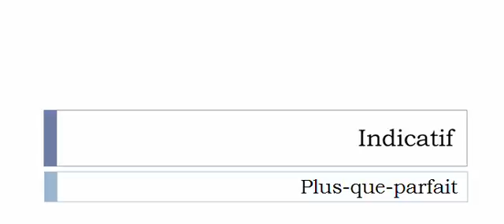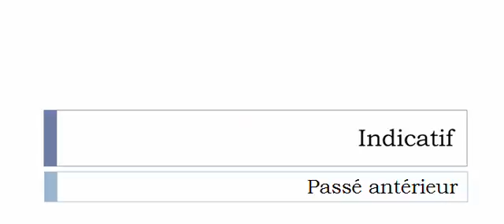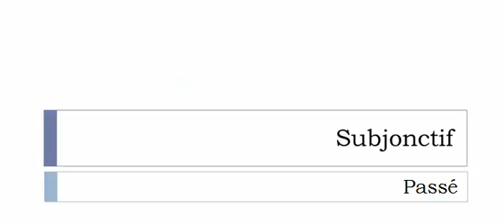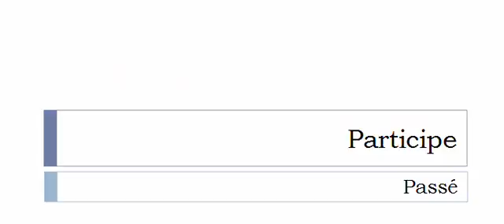Conjugaison française = Toutes les formes